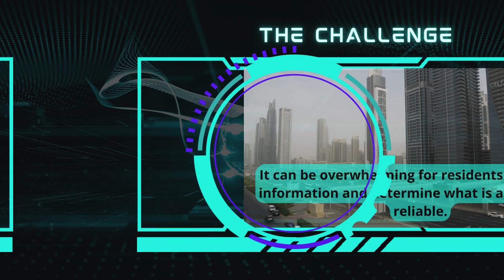Smart City - Weather Alerts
This use case enables municipal governments to improve weather monitoring, warn residents of potential threats, and provide them with the necessary knowledge for informed decision-making during hazardous weather events.